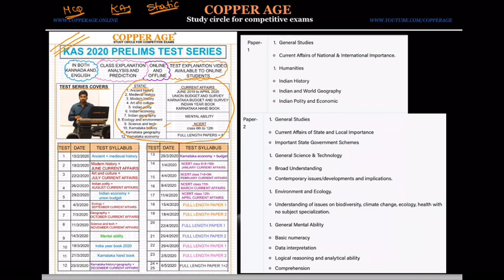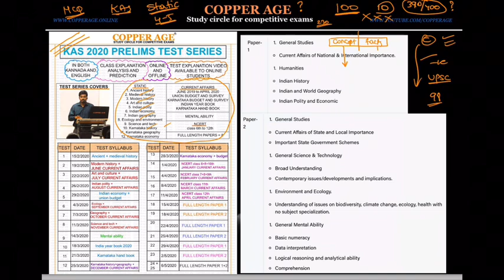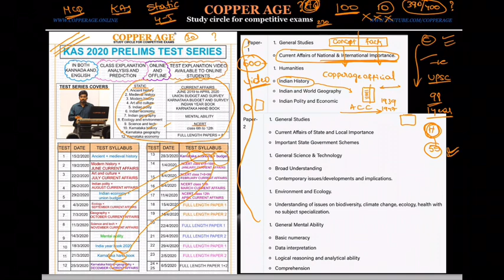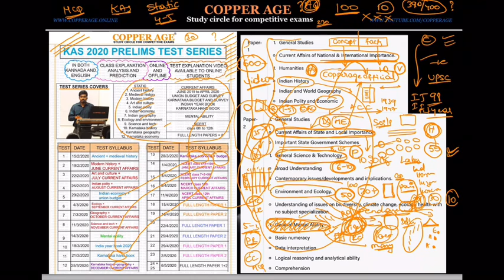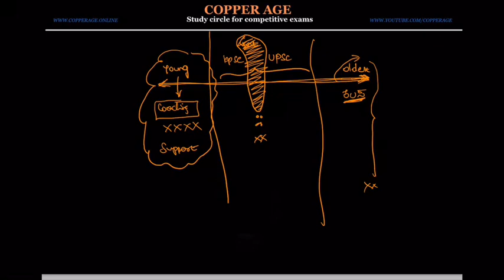IMPORTANT TIPS FOR KAS PRELIMS 2020